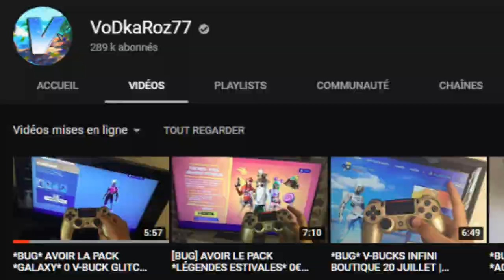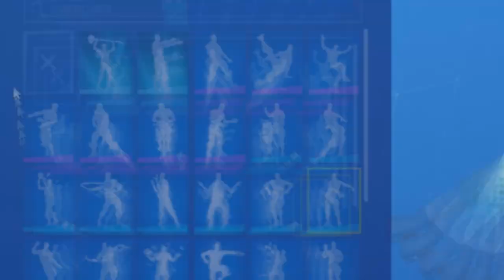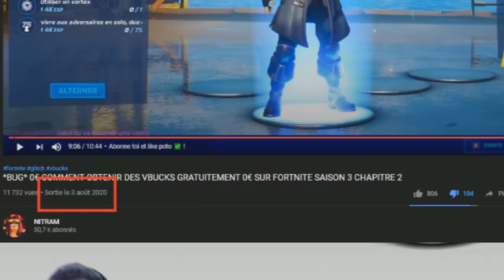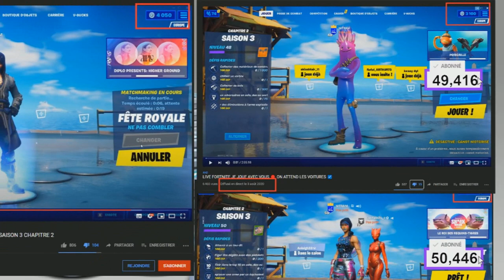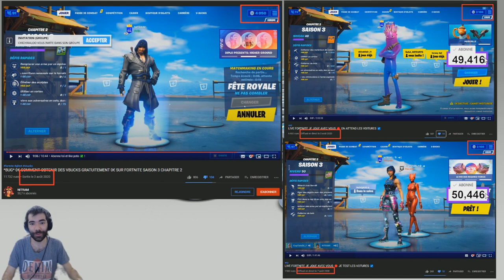JE TEST LES HACK VBUCK GRATUIT DE YOUTUBER A 600 000 ABONNES !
Salut les gens, je vous fait cette petite vidéo pour vous avertir, car je vois de plus en plus de personnes y croire et tomber dans leurs pièges !  Il est impossible d'avoir des skins ou vbuck gratuitement et surtout ne donner jamais votre compte à une personne que vous ne connaissez pas, même s'il vous promet qu'il ne vous arnaquera pas !

Si tu aimes mon contenu tu peux me soutenir en devenant Sponsor ! Mais tu peux également soutenir gratuitement ❤